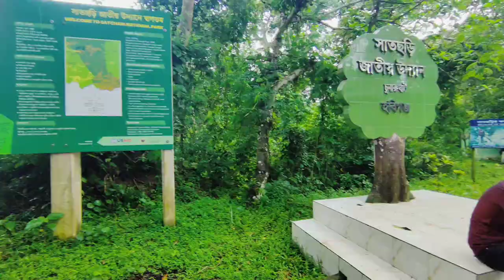Day Long Tour to Satchori National Park | Hamdard University Bangladesh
Faculty of Science, Engineering and Technology of Hamdard University Bangladesh organized a Study Tour to Satchori National Park, Chunarughat, Habiganj on June 02, 2022. It was a day long Tour and the number of students participant were almost 200.
In the Study Tour, Dean of the Faculty of Sciences, Engineering and Technology Professor Dr. Mir Mohammad Azad, Head of the Department of CSE Engr. Md. Monowar Hossain, Head of the Department of Mathematics Dr. Md. Jahirul Hoque Munshi, and all faculty members, officers, staff participated on the day long Tour.